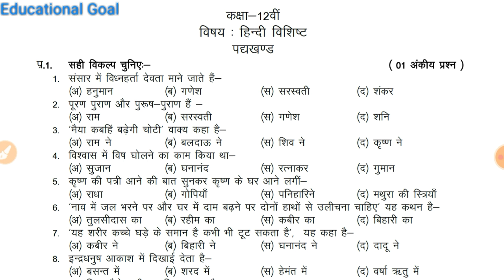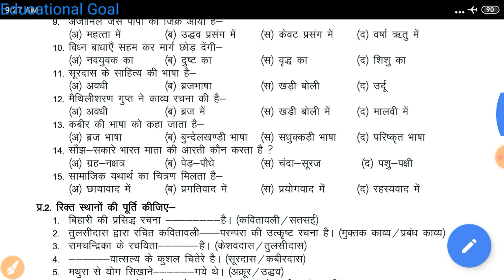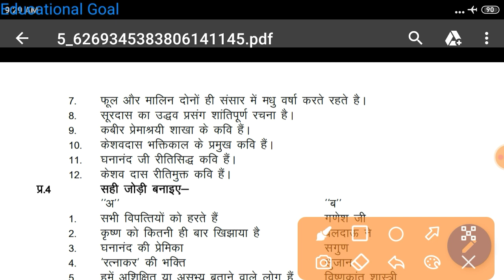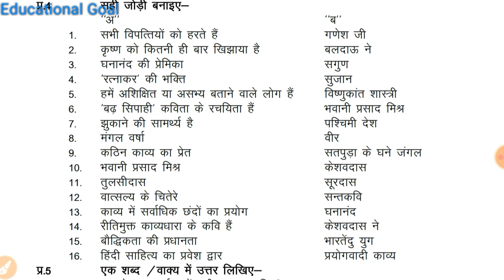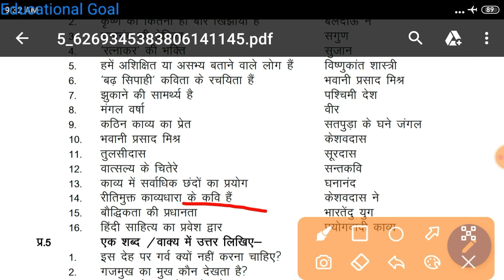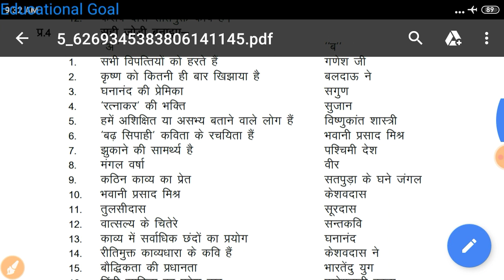कक्षा 12वी हिंदी प्रश्नबैंक का हल / kaksha 12vi hindi, prashn bank ka hal,12वी हिंदी प्रश्नबैंक 2021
कक्षा 12वी हिंदी प्रश्नबैंक का हल / kaksha 12vi hindi, prashn bank ka hal,12वी हिंदी प्रश्नबैंक 2021, 12वी Hindi prashn Bank ka pura HAL, कक्षा बारहवीं हिंदी प्रश्न बैंक का पूरा हाल हिंदी कक्षा 12वीं प्रश्न बैंक एमपी बोर्ड पुरा हल,  kaksha barahvin Hindi prashn Bank ke pure Uttar, MP Board class 12th Hindi prashn Bank pura HAL.